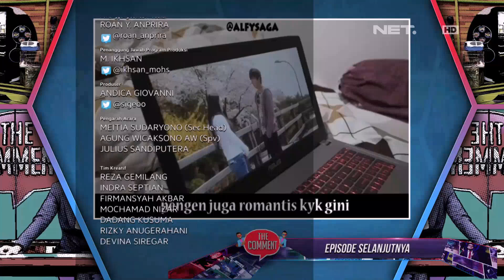Tebak Tebak Lagu Dari Gambar Bersama Cherly Juno (4/4)